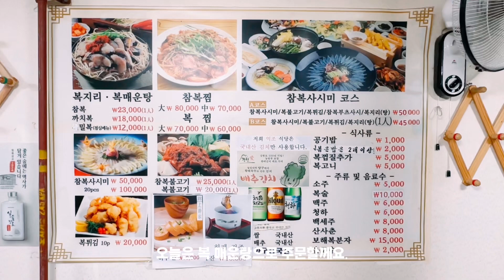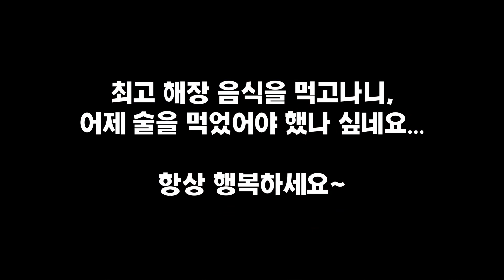억조 종로5가 복어요리 Blowfish Restaurant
* 종로5가 복어 요리 최고 맛집, 40년 전통 "억조". 최고 해장 맛집.
* Jongno 5-ga's best restaurant for blowfish cuisine, "Eokjo" with 40 years of tradition. Best hangover cure restaurant.

* 해장 복지리 종로 5가 복어 코스 요리 맛집 억조, 40년 전통, 복어 사시미, Blowfish Full Course, Blowfish Stew, Blowfish sashimi

종로5가 억조 복어 요리 풀코스, 복어 사시미, blowfish full course, blowfish sashimi, blowfish soup, etc.